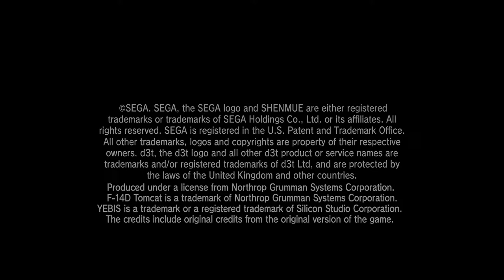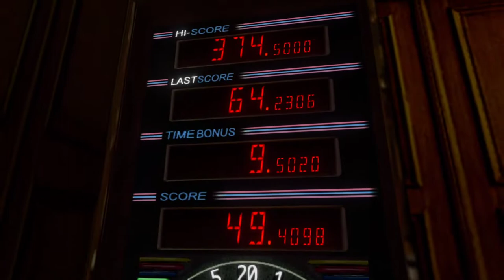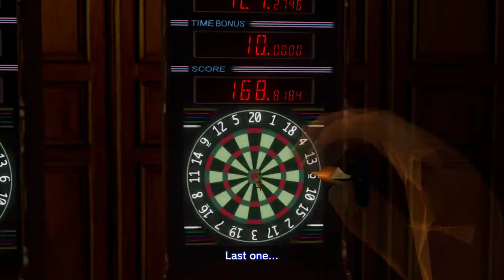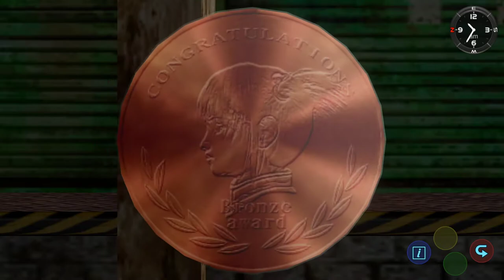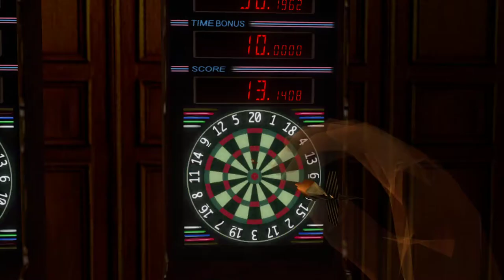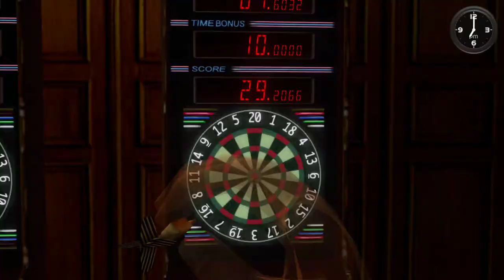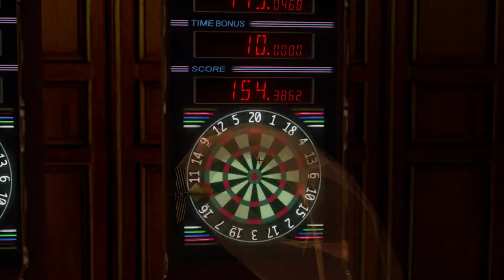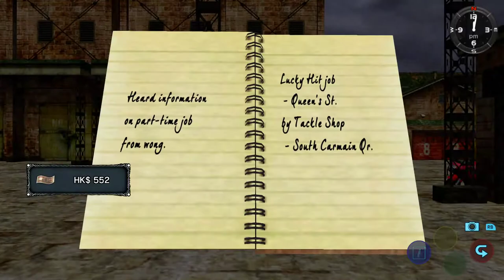Shenmue II Blind Playthrough Part 4 | I need to pay a bunch of goons money but I keep gambling